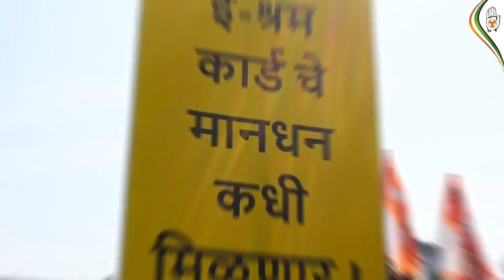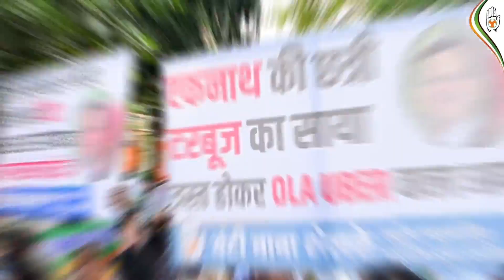DHADAK MORCHA | BUNTY SHELKE | NAGPUR